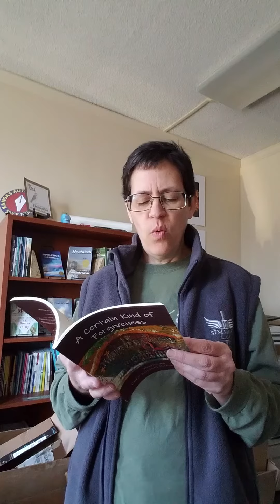Celebrating Poetry Month with a poem by Carol Kapaun Ratchenski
Tracy Million Simmons of Meadowlark Press celebrates poetry month with a poem from A Certain Kind of Forgiveness, by Carol Kapaun Ratchenski. More about Meadowlark Poets can be found